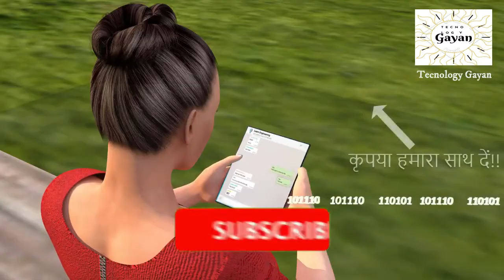कैसे काम करता है Internet in hindi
Tecnology Gayan Me apsabhi ko soyagat ha
internet kaise chalta hai

mobile network kaise kaam karta hai

internet kya hai

internet kaha se aata hai

internet ke karya

internet kaise chalate hai

how internet works in hindi

internet prayog karta hai